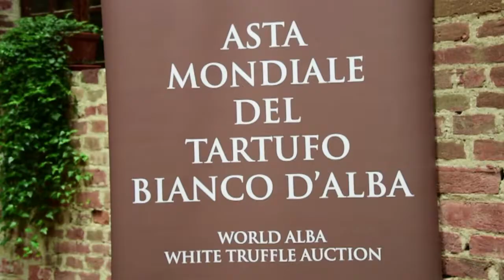Le JT, 2ème édition du lundi 10 novembre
AFP - Le JT, 2ème édition du lundi 10 novembre. Durée: 01:44 -Politique: Fillon va demander en référé une copie intégrale de l'enregistrement des journalistes du Monde -Ukraine: craintes d'une guerre totale dans l'Est où arrivent chars et canons -Sommet: ouverture du forum Asie-Pacifique sur fond de rivalités géopolitiques et commerciales -Nigeria: attentat suicide dans un collège, 47 élèves tués -Gastronomie: une truffe blanche d'un kilo adjugée 100.000 euros dans une vente en Italie